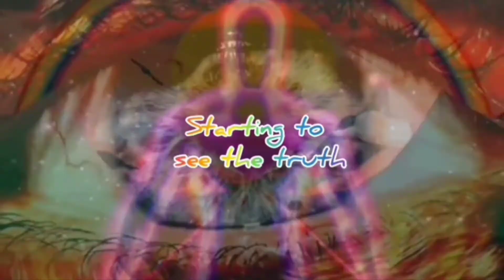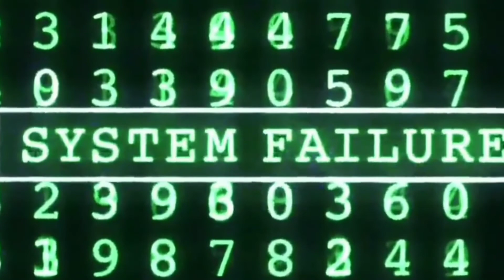Mandela Effect - The Wizard Of Oz! #4